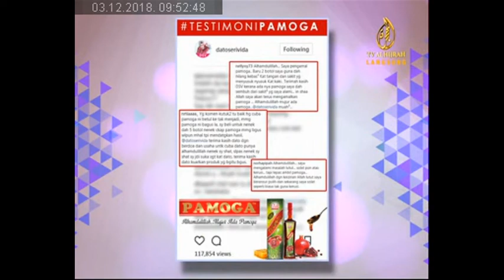PAMOGA - TV AL HIJRAH ASSALAMUALAIKUM (3 Dec 2018)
Saksikan Dato Seri Vida berkongsi kebaikan dan keberkesanan produk Pamoga di program Assalamualaikum TV Al Hijrah.